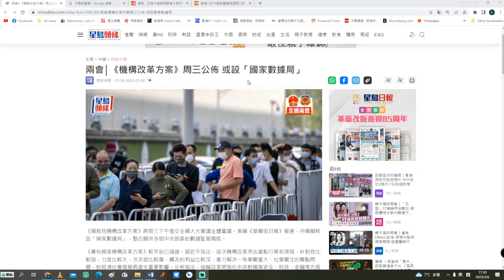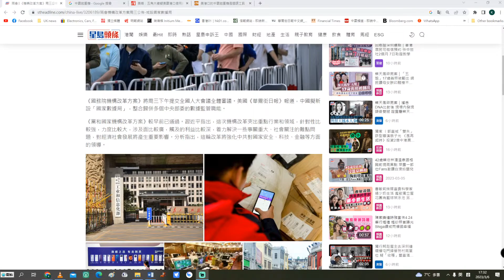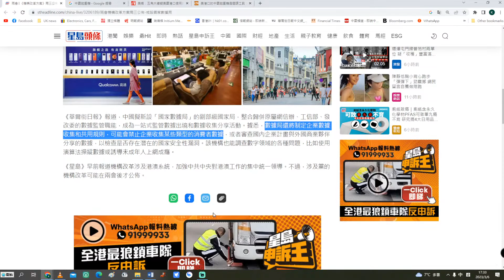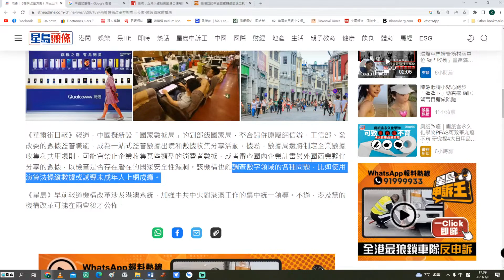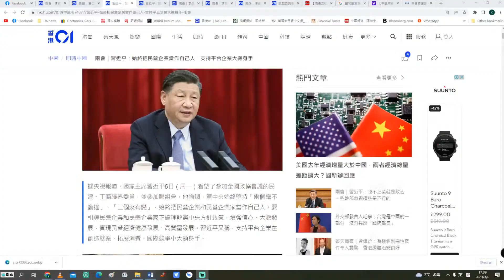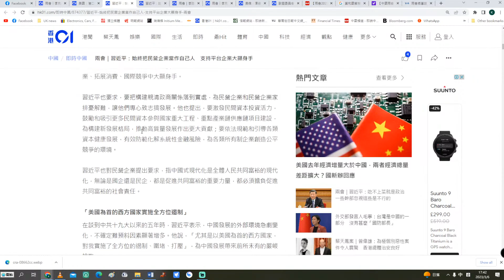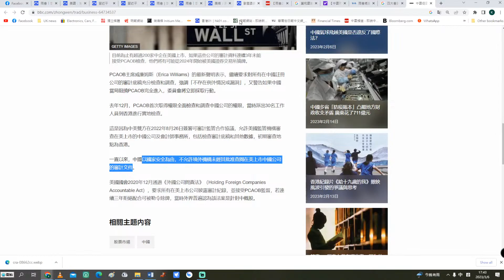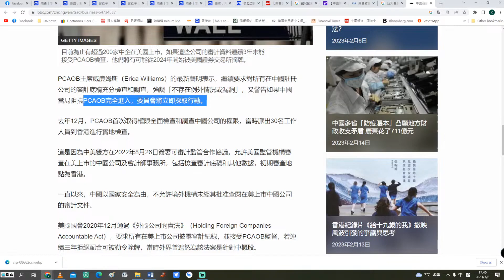【國情2B】國家數據局成立，以後投資中國唔俾做市場調查？外資在明國家在暗，中國有好多野唔俾得外企知！06/03/2023